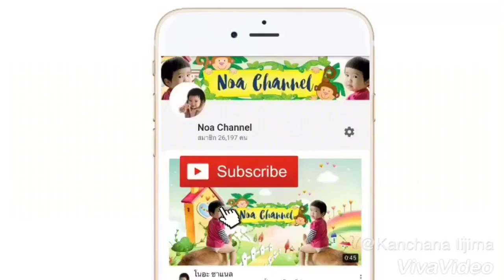โนอะจัง | กินข้าวกับโนอะ❤️16 พฤศจิกายน 2560